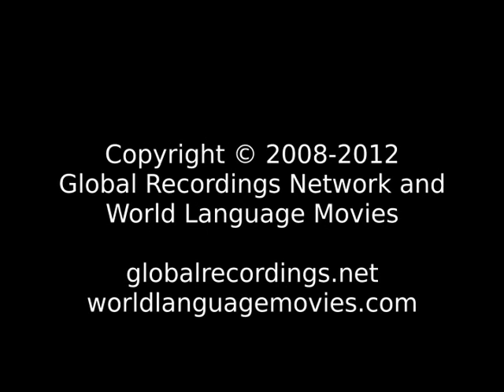Words of Life Letzebuergesch (Lëtzebuergesch) People/Language Movie Trailer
This is: Words of Life Letzebuergesch (Lëtzebuergesch) People/Language Movie Trailer c18821 [c18821t]

Other names for this language are: Francique:Luxembourgeois; Frankish; Letzburgisch; Lëtzebuergesch; Luxembourgeois; Luxembourgish; Luxemburgian; Luxemburgish; Moselle Franconian; Platt; Lëtzebuergesch

This language is spoken in: Australia; Belgium (België, Belgique, Belgien); France; Germany (Deutschland); Luxembourg (Lëtzebuerg, Luxemburg, Luxembourg)